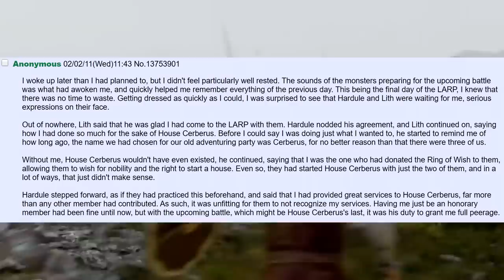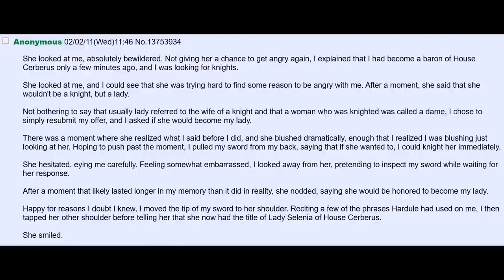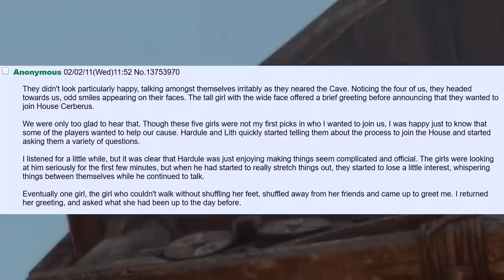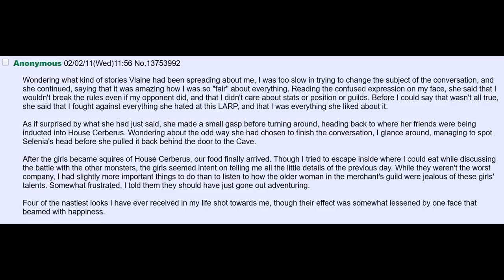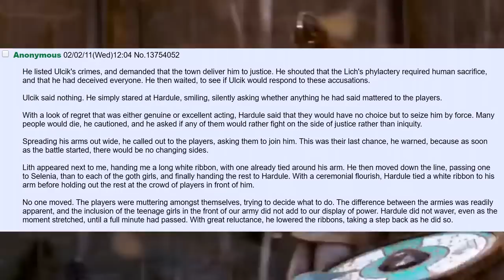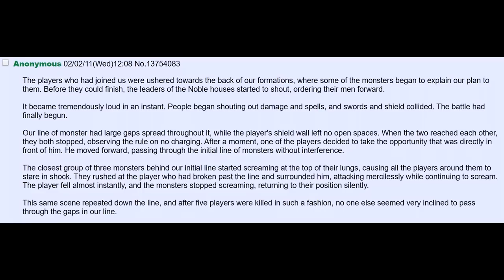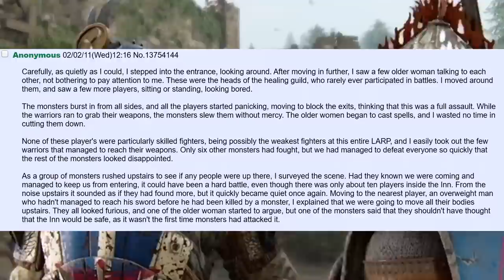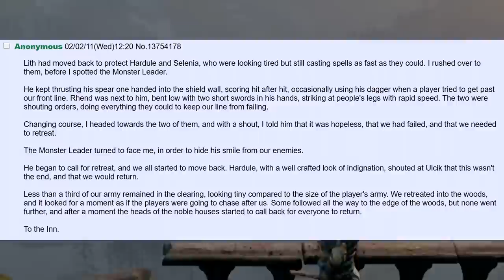This One Time At Larp Camp: Ulcik's Revenge #8